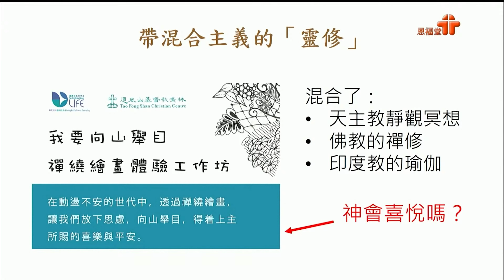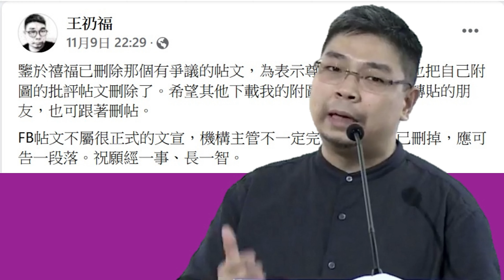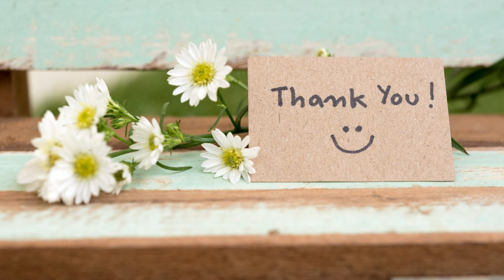[門徒公義]第372集：恩福堂話禪繞畫是撒旦的麻醉藥物/禧福協會避過公關危機/露宿者無法安心的安心出行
主持：Howie, Eric

請支持《門徒媒體》事工化計劃：
轉數快：6323638
PayMe：62544036
八達通銀包：62544036